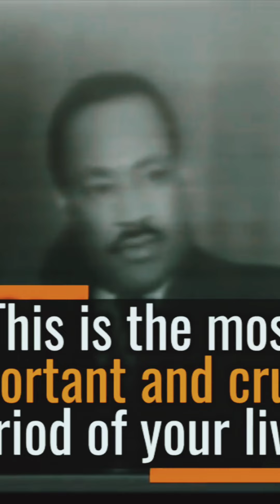Virtual Assembly by 2 B